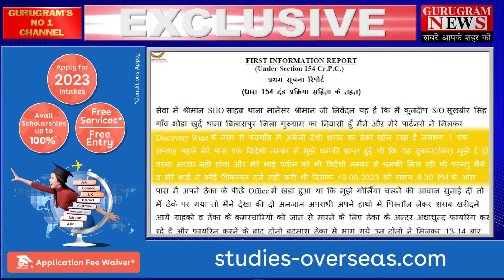विदेश से आया कॉल, गुरुग्राम के ठेके पर चली गोलियां, लॉरेंस गैंग का हाथ, 50 हज़ार का इनाम घोषित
मानेसर के पंचगांव में शराब की दुकान पर हुई फायरिंग मामले में गुरुग्राम पुलिस ने खुलासा किया है कि इस हमले के पीछे गैंगस्टर लॉरेंस बिश्नोई गैंग का हाथ हो सकता है । पुलिस ने आरोपियों के बारे में जानकारी देने वाले को 50 हज़ार रुपए के इनाम की घोषणा की है ।

अपने इलाके की कोई भी ख़बर चलवाने के लिए हमें इन नंबरो पर Whatsapp करें - 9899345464, 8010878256

Copyright Policy